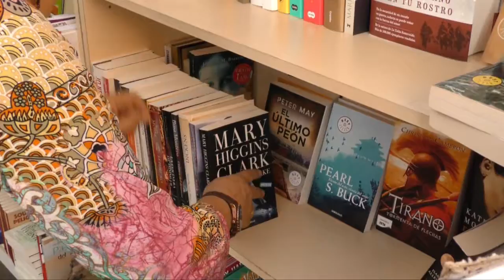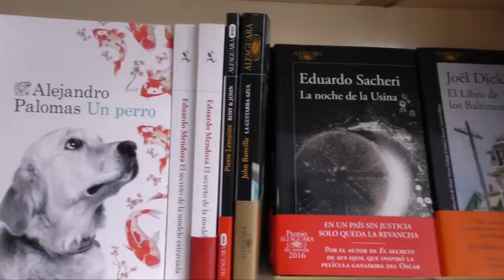Inauguración del programa de actos de la Feria del Libro, en La Laguna.